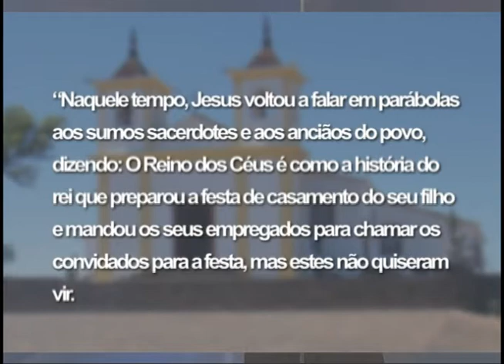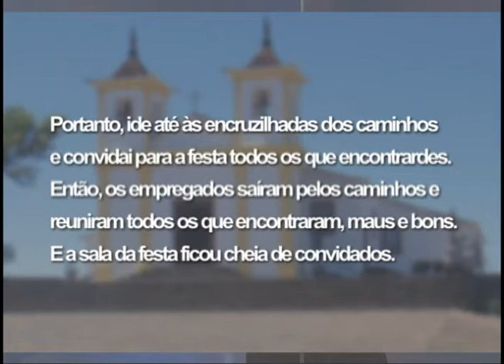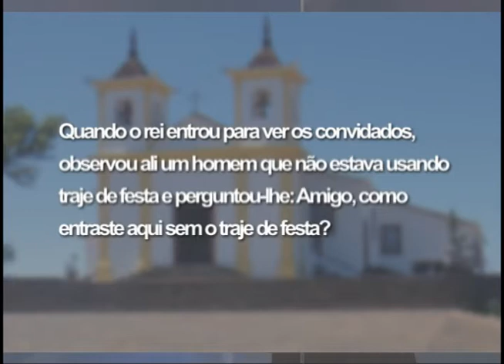Mãe Maria 21/08/2014